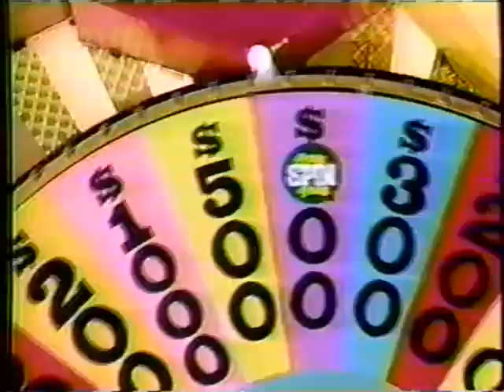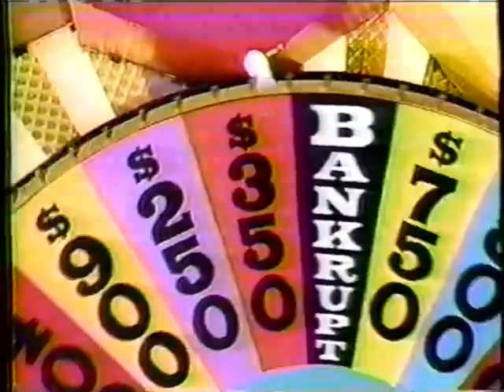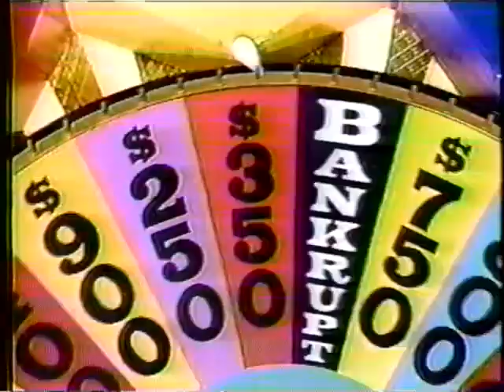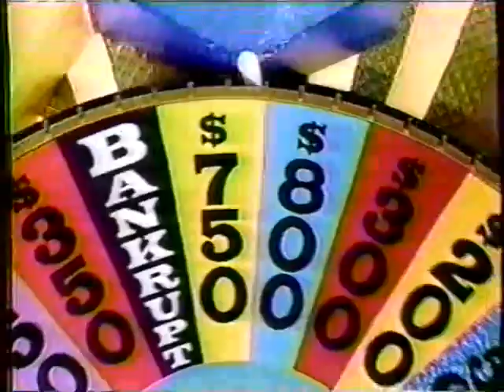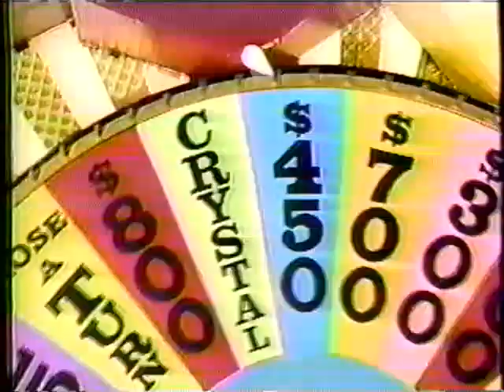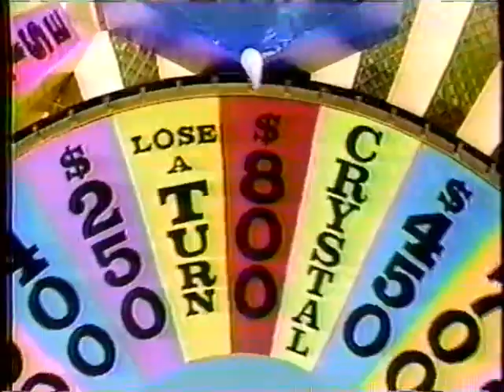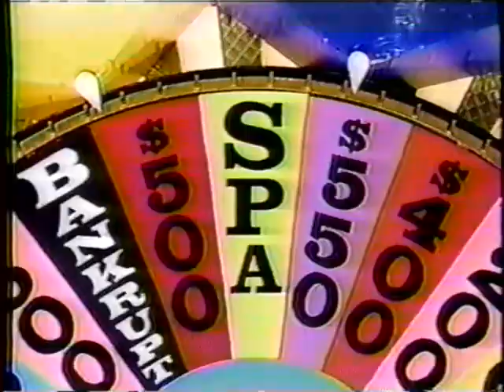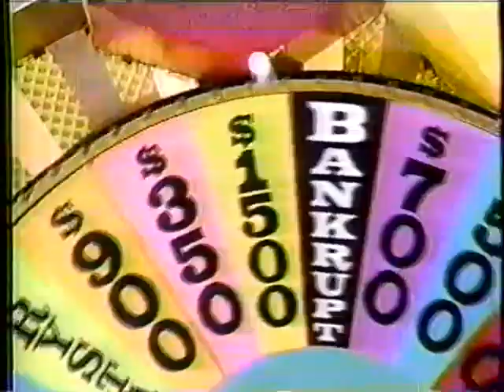(Nighttime Syndicated) - 11x135 - March 18th, 1994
Here's Season 11 Episode 135 of the Nighttime Syndicated Wheel of Fortune with Pat Sajak & Vanna White from March 18th, 1994